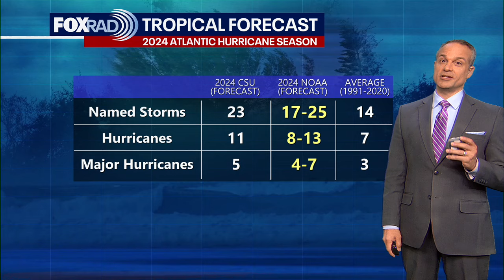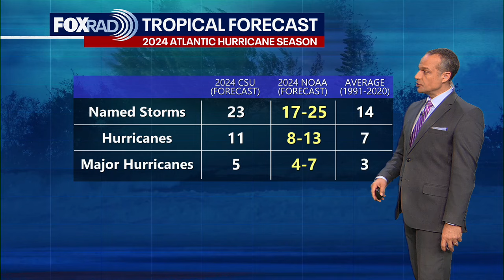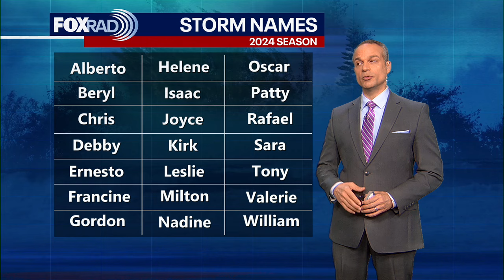2024 Atlantic hurricane season: NOAA's outlook predicts busy season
NOAA has released their outlook for the 2024 Atlantic hurricane season. FOX 26 Chief Meteorologist Mike Iscovitz breaks it down.